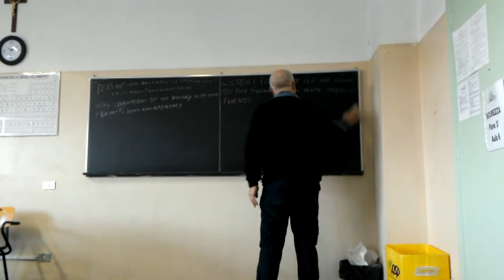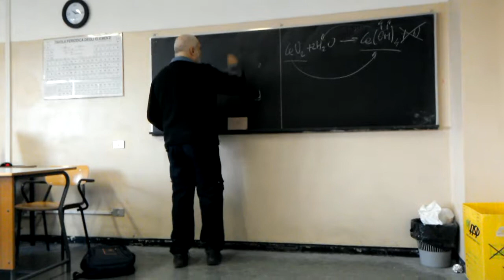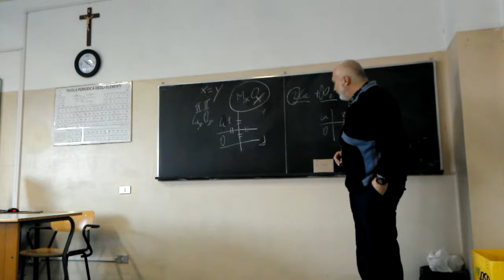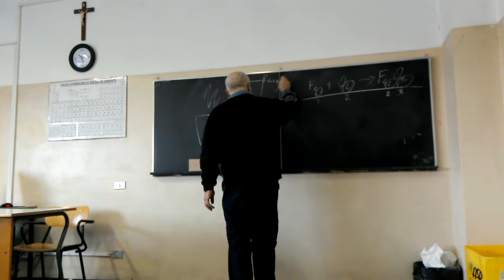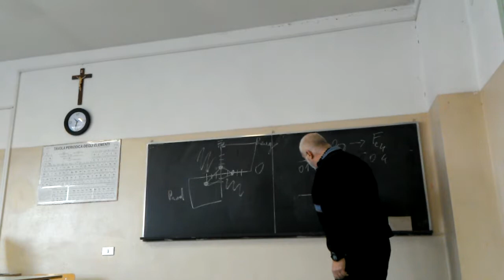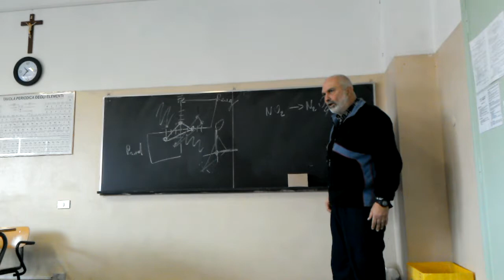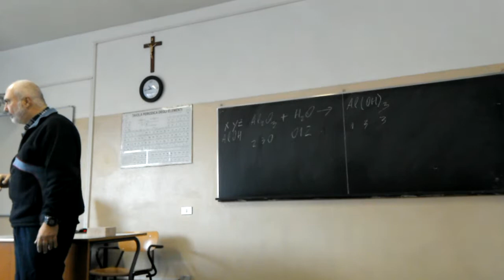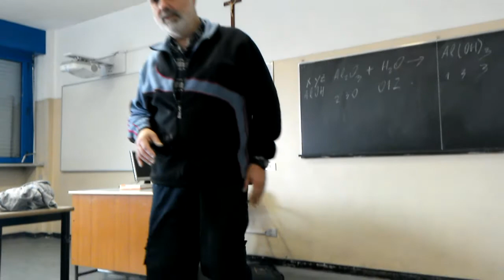Prime ,considerazioni matematiche collegate alle reazioni chimiche